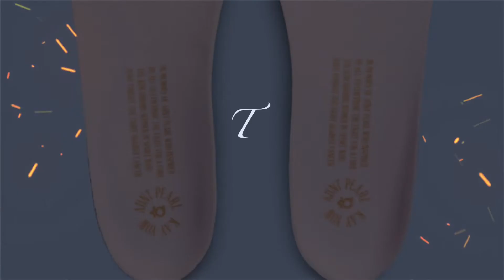Nike KD 14 Aunt Pearl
Price: $160